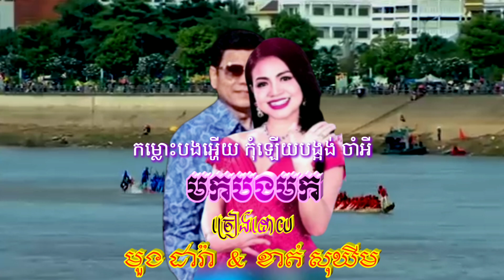បទ✓ [ មកបងមក ] 🎶 ច្រៀងកម្សាន្ត ដោយ លោក មួង ដារ៉ា និង អ្នកស្រី ខាត់ សុឃីម🎙️